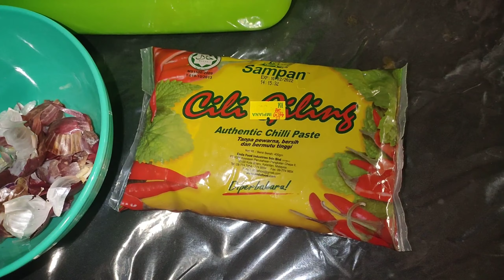Ikan goreng masak sambal cara tersendiri || Mudah, ringkas dan senang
Ikan goreng masak sambal

Bahan bahannya

Ikan tuna goreng
Cili boh
Bawang merah
Bawang putih
Air asam jawa
Sos tiram
Sos cili
Gula dan perasa secukupnya

Cara memasak

Kupas kulit bawang, hiris, sediakan air perahan asam jawa. Masukkan minyak hingga panas, kemudian masukkan bawang.
Masukkan cili boh. Masak hingga bawang layu.
Masukkan sos cili, sos tiram, air asam jawa dan perasa secukupnya.
Sekiranya minyak terlalu banyak, kurangkan.
Sedia untuk dihidangkan.

Selamat mencuba!!